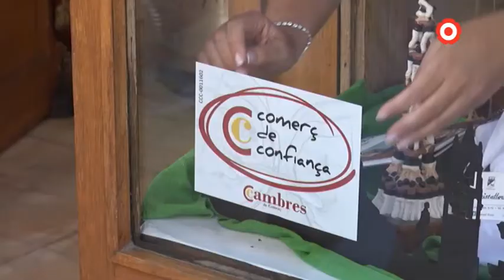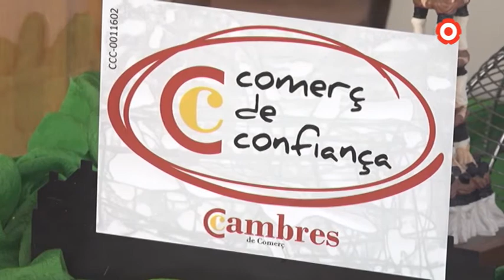La Cambra impulsa un nou segell de confiança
La Cambra de Comerç de Reus ha presentat el segell 'Comerç de Confiança'. Un distintiu per avalar aquells establiments que segueixen les mesures sanitàries fixades dels del Ministeri d'Indústria, Comerç i Turisme davant la Covid-19.